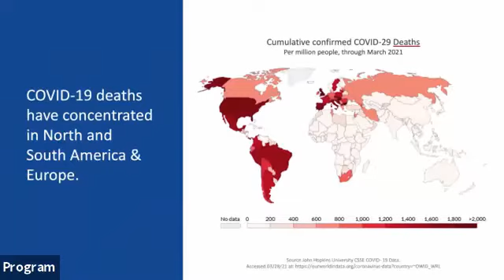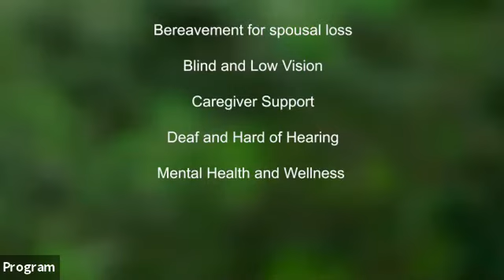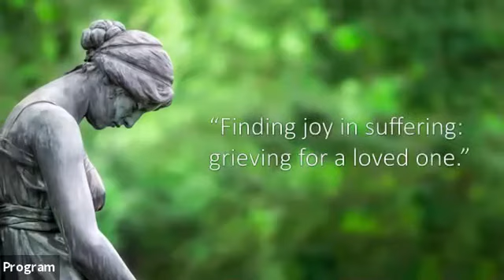Webinar: Finding Joy in Suffering: Grieving for a Loved One - Euro Africa - Speaker View Only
Recording of the webinar "Finding Joy in Suffering: Grieving for a Loved One", Speaker View Only, for the Euro Africa region that took place on April 24, 2021.